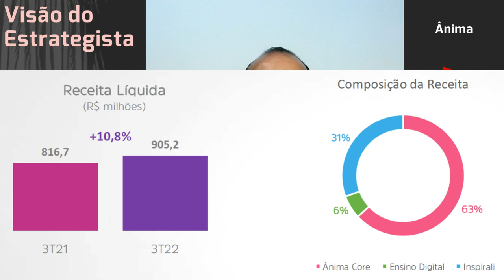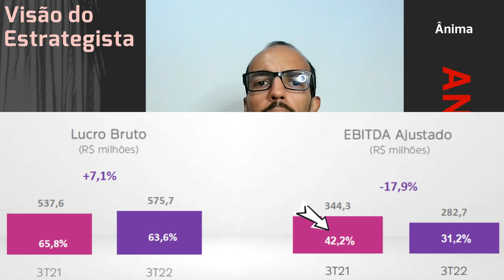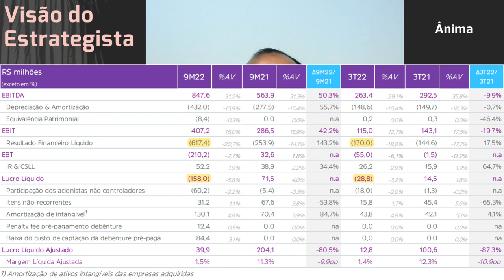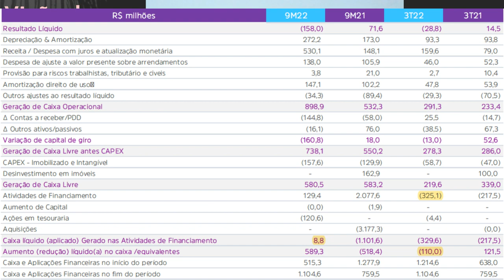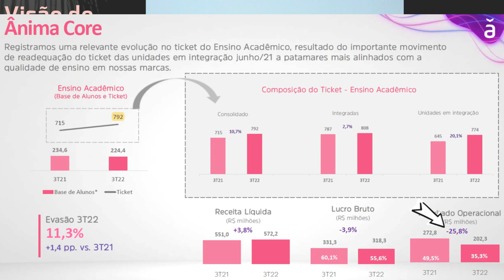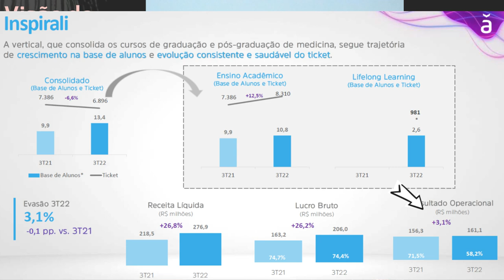04.01.2023 - Visão do Estrategista - Resultados Ânima 3T22 - ANIM3